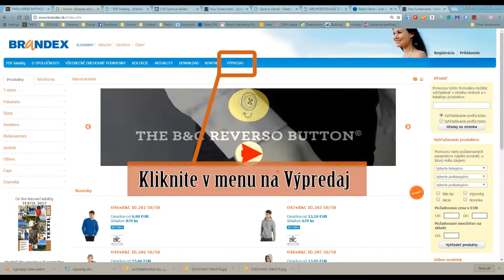Stiahnutie tabuľky s výpredajovým tovarom brandex.sk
Tabuľku oblečenia vo výpredaji pravidelne aktualizujeme. Jednoducho si ju stiahnete do svojho počítača.